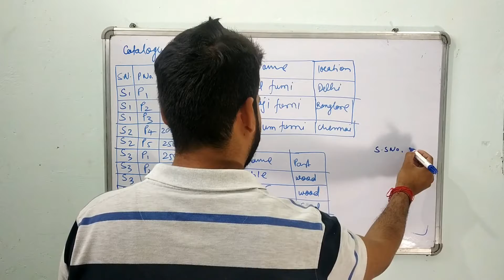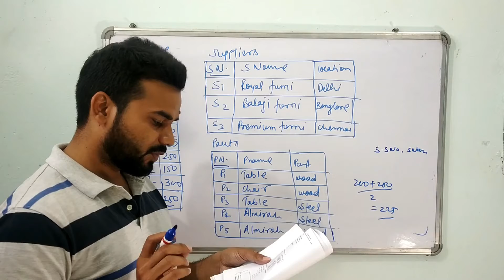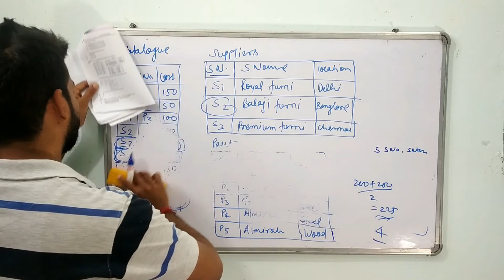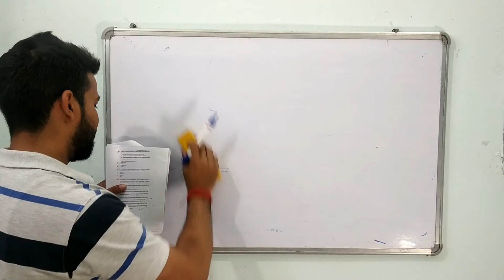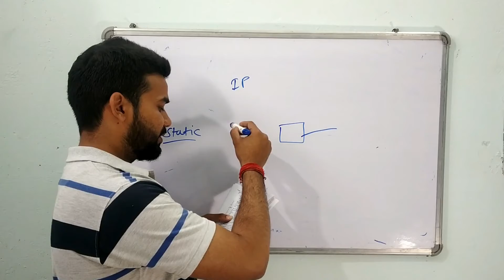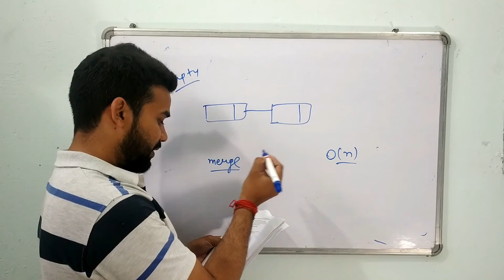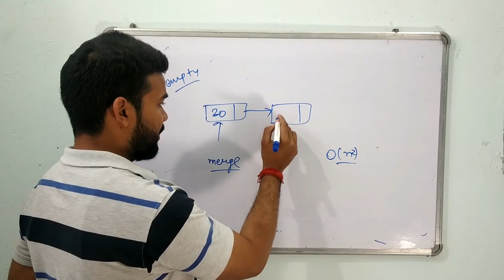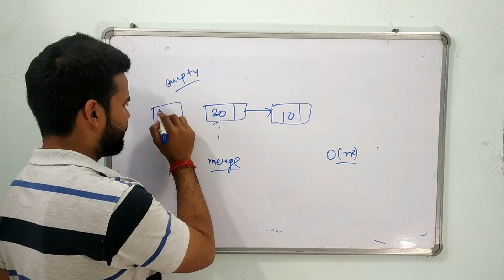GATE 2020 CSE Solutions Part 5 || GATE 2020 CSE Answer Key